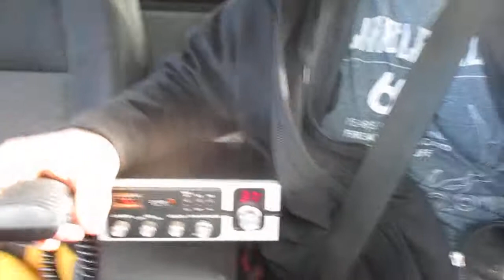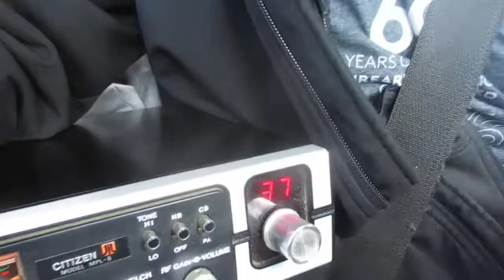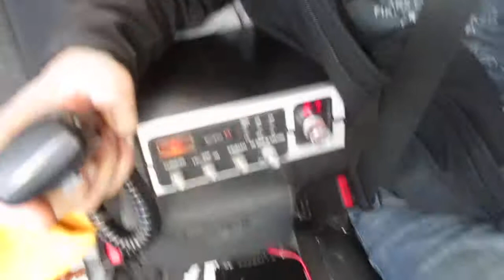11 meter band mobile radio skip shooting Milwaukee, Wisconsin contact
Nice sounding station in Milwaukee is coming back to my call.